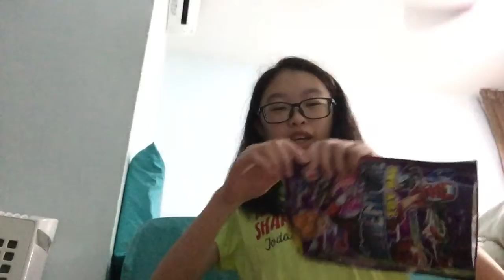Unboxing cool toys